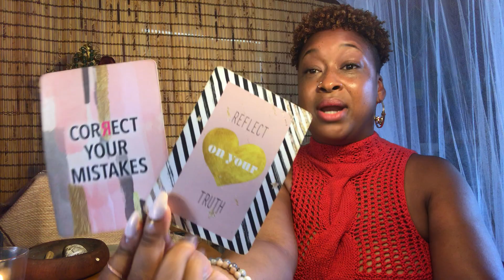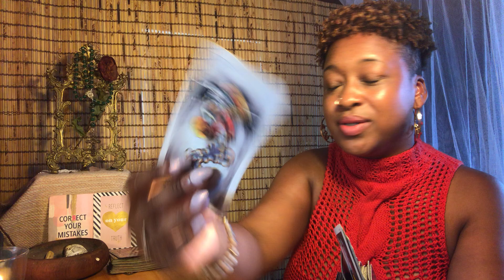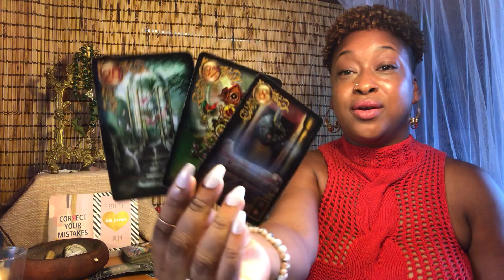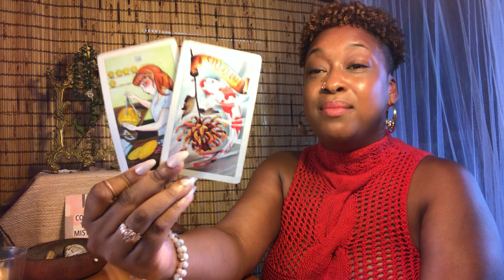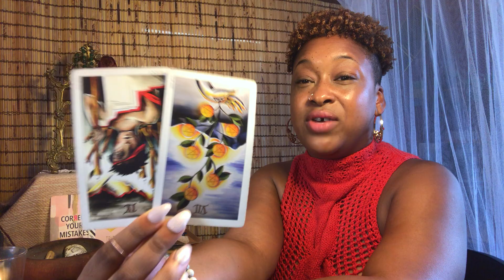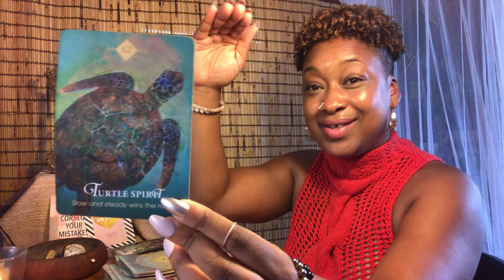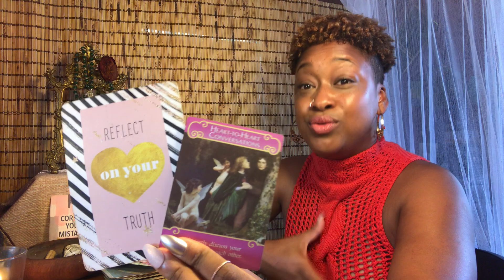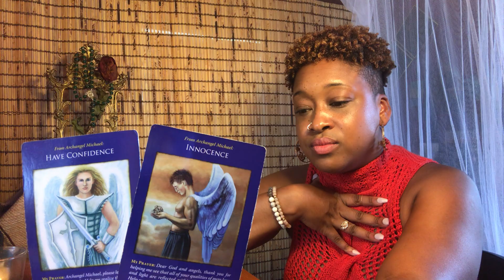📍PISCES ♓️ Unplug from this matrix, NEO. | August ✨A Tarot N’Heal Reading ✨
✨DECKS USED:
- The Deviant Moon Tarot Deck